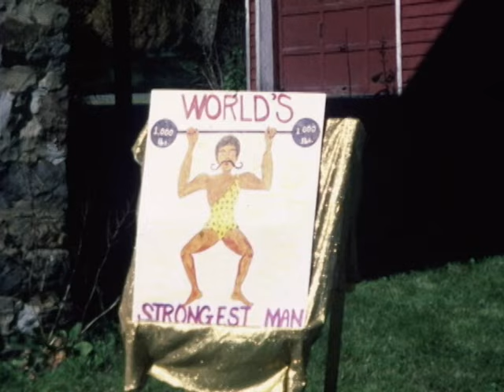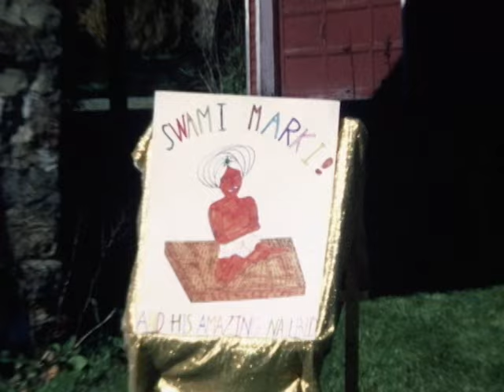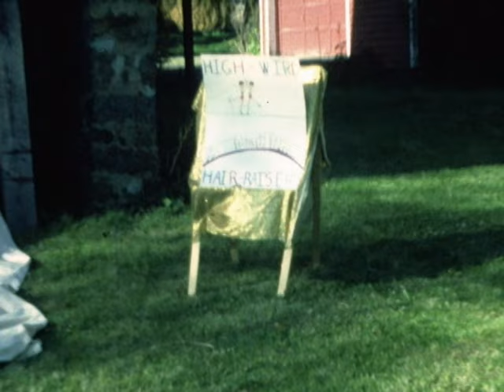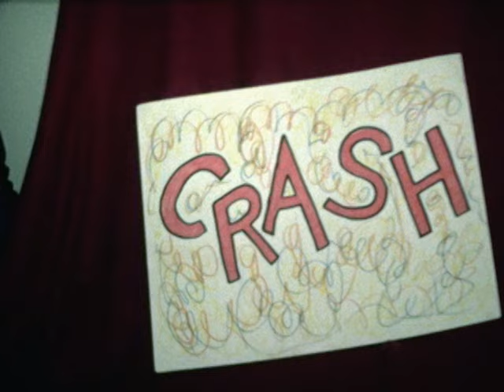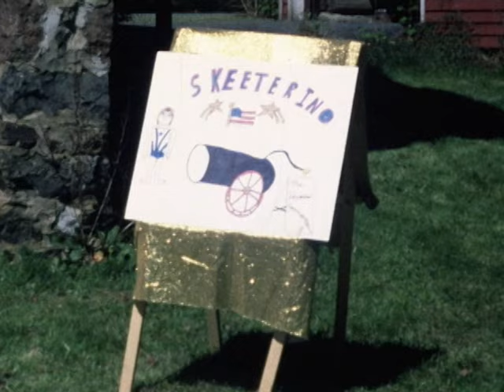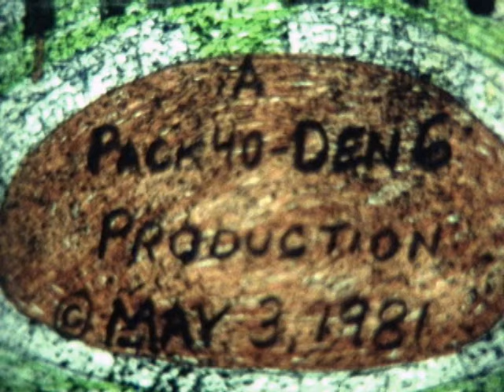Circus Movie - The Greatest Show in Kreidersville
Cub Scouts - Pack 40, Den 6 - Circus Movie - May 1981

THE GREATEST SHOW IN KREIDERSVILLE

We filmed this 13 minute Super 8 movie to show at a Pack meeting in May 1981. Each Den was supposed to contribute an act, to be performed the night of the Pack meeting, but we decided to do a "full length" motion picture! We met behind our barn on Indian Trail Road, Northampton, and filmed the acts. All the boys and girls and some of the parents had a fun day, and "acted" according to the script. The final, edited project was presented at the Pack meeting, with narration, and was roundly loved. That night we had to run the film twice because all the Cub Scouts, including all the other Dens, gave it a standing ovation and demanded a repeat!  I had the movie transferred to DVD recently and am attempting to contact the participants.  I am making the movie "public" instead of "private" because YouTube is not allowing me to save it as "private" with you "actors" as exceptions.

I think it really holds up after nearly 35 years!  Nowadays, every kid is taking videos of himself. Back then we actually did this on "film" (Super 8), almost five reels, and hoped we got it right. The boys and girls did a great job that day...one take only! I hope you can fill in the blanks of those "actors" I have missed (our notes were not complete).

Circus Act in The Greatest Show in Kreidersville (Pack 40, Den 6, Cub Scouts)
Act & Actor

ACT 1 - World’s Strongest Man - Ken Garavaglia, and his sidekick, a clown - Vivek Gupta
ACT 2 - Master Scott, Magnificent Magician- Scott Bandics, And his sidekick, the Ape ???  Blonde curly-haired boy (Brad Koch?)
ACT 3 - Swami Marki and his Amazing Nailbed –  Snake charmer  - Mark Weaver,  and  Snake  - Josh Bowersox
ACT 4 - Max and Maxine – Knife Thrower and Brave Assistant/Victim,  Max - Brad Schneck,  Maxine - Billy Lerch
ACT 5 - High Wire Hair Raisers,  High Wire Walker (Right) - Michael LaPointe, and High Wire Walker (Left) - Scott Bandics
ACT 6 - Skeeterino, the Human Cannonball - The Daredevil, Walter G. Schneider,  Assistant 1 - Brad Koch (?), and Assistant 2 - Ken Garavaglia(?) or Brian Weaver (?)

Card Holding Girls announcing all Acts:
     Card Girl 1  - Audrey Weaver (now Audrey Weaver Sparks?)
     Card Girl 2  - Aimee LaPointe

Alicia Howard and Barbara Bowersox, Den Leader of Den 6

Background music for this Circus parody is from a CD performed by The Merle Evans Circus Band on "Circus Music From the Big Top" including the following songs:
Triumphal March
The Booster
The Southerner
Thunder and Lightning
International Vaudville
Walsenburg Galop